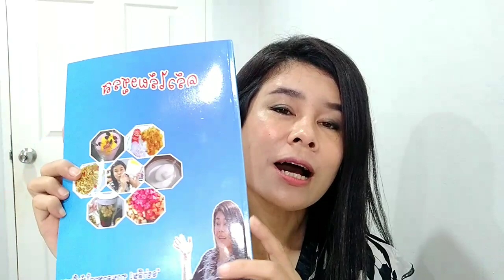ต้มข่านมกะทิสดสูตรปลอดภัย กินฟื้นฟูร่างกาย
ต้มข่าใส่นมกะทิสด
มีข่าอ่อน ตะไคร้ ใบมะกรูด มะเขือเทศ
เห็ดนางนวล เห็ดเป๋าฮื้อ เห็นนางฟ้า
เครื่องปรุงมี เกลือดำ มะขามเปียก ไซรัปอินทผลัม
สนใจเครื่องปรุง สอบถามได้ที่ 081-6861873 จ้า